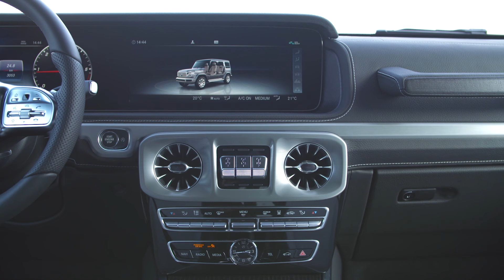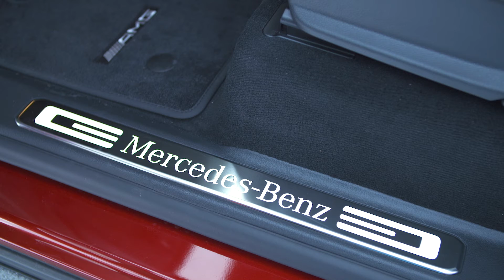(2019) MERCEDES-BENZ G 350d 4MATIC - THE MOST EFFICIENT G OF ALL TIME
The first vehicles of the new G-Class have been conquering the world's off-road trails since June. The cross-country vehicle convinces with performance, safety, modern assistance systems and excellent handling. The powertrain line-up is now being expanded with an efficient diesel variant.

G 350d SPECIFICATIONS

Compression ratio - 15.5 ɛ

Engine and output - OM 656, 210 kW (286 hp) at 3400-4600 rpm

Peak torque - 600 Nm at 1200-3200 rpm

Fuel consumption, NEDC combined - 9.8-9.6 l/100 km

CO2 emissions - 259-252 g/km

Acceleration 0-100 km/h - 7.4 second

The models will be available to order starting in January 2019 and will arrive in dealerships in spring.